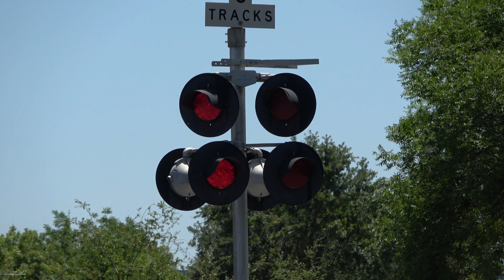UPY 617 Florin Flyer Local, SACRT Light Rail - Butterfield Way Railroad Crossing, Sacramento CA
A few minuted before the freight, couple of Sacramento Regional Transit light rails on the SACRT Gold Line pass through the Butterfield Way railroad crossing then the Union Pacific Railroad Florin Flyer Local freight train on the UP Placerville Branch passes headed east down the line pretty long for this line.

SACRT SRTD 111, 110 Siemen-Duewag U2a

SACRT SRTD 212, 208 CAF S/200

YSR62R
UPY 617
UPY 601

Crossing Info
City: Rancho Cordova, CA

Thos crossing owned by SACRT bells ring till gates start rising and is a horn zone for freight only.

Bell: GS Type 2 Electronic Bell
Lights: Three pairs of 12 inch Safetran Fading LEDs retrofitted in Main - Two pairs of 12x24 inch MI Lights, Side - One pair of 12x24 inch Harmon Lights (Older Style)
Junction Boxes: Main - MI, Side - Harmon
Gate Lights: NEG Gate LEDs "Alstom-Aurora Style"
Mechanism/Counterweight Arm: WCH
Base: Safetran
Install Type: SP 1980s, Installed 1987, Relocated/Reinstalled In 1998 To Accommodate Light Rail Tracks

Median Signal
Lights: Three pairs of 12 inch Safetran Fading LEDs retrofitted in Three pairs of 12x24 inch Safetran Lights
Junction Boxes: Safetran
Mechanism/Counterweight Arms: WCH
Base: Safetran
Install Type: SACRT Late 1990s, Installed 1998

Cantilever: Safetran (RACO Logo)
Lights: Four pairs of 12 inch Safetran Fading LEDs retrofitted in Four pairs of 12x24 inch Safetran Lights
Junction Boxes: Safetran
- Gated Mast
Mechanism/Counterweight Arm: WCH
Base: WCH/WRRS
Install Type: SP 1980s, Installed 1987

Lights: 2 pairs of 12 inch Safetran Fading LEDs retrofitted in One pair of 12x24 inch MI Lights front and One pair of 12x24 inch Safetran Lights back pair
Junction Box: MI
Mechanism/Counterweight Arm: WCH
Base: L&W
Install Type: SP 1980s, Installed 1987, Reinstalled In 2016 After Knocked Down

This crossing owned by Sacramento Regional Transit is an mixed install with the right hand shoulder signal being an SP 1980s signal build install with changes to its bell, lights, gates, gate lights, mechanism, and counterweight arms. The median signal near the intersection is an SACRT late 1990s signal build install with changes to its gate, gate lights, mechanism, and counterweight arms. The gated mast median and the cantilevers gated mast are an SP 1980s signal build install with the median signal having changes to its lights originally also being one pair, gates, gate lights, mechanism, counterweight arms, and base not original to the signal and the shoulder gated mast had changes to its gate, gate lights, mechanism, and counterweight arms and all its other equipment removed. The cantilever for the shoulder gated signal is an SACRT late 1990s signal build install with changes to its bell not being original.